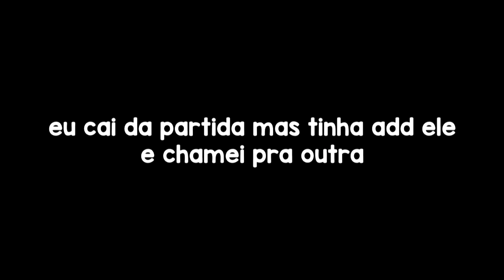FINGI SER POBRE E ENCONTREI UMA CRIANÇA DESUMILDE NO FORTNITE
Fui fingir ser pobre no Fortnite e fui humilhado por um kid desumilde...

Me siga no insta: @RodrigoLS_Real

Use meu cupom ''RodrigoLS" e ganhe desconto na compra de um controle profissional;